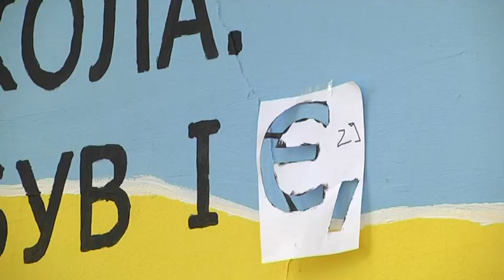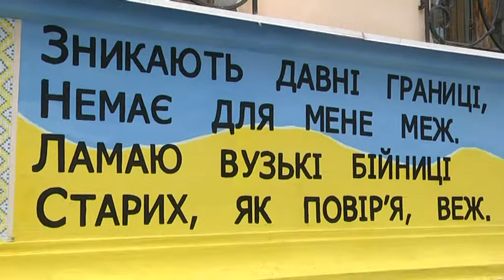Чотирнадцяте "Слово на Стіні" у Дніпрі: Олесь Гончар та Іван Сокульський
Чотирнадцяте “Слово” у Дніпрі, десяте з них -  просто неба. Викладачка і поетеса Анастасія Теплякова продовжує свій некомерційний літературно-географічний проект “Слово на стіні”. На вулицях Дніпра подекуди з'являються цитати авторів, які народилися або жили і працювали у наших краях. Саме це і відрізняє його від подібних вуличних “цитатників”, які є, зокрема, у Львові. Настя обирає виключно творчість земляків. Зараз працює над проектом, що став найдовшим, і не тому, що складається із двох висловів. Літературного стріт-арту зажадав Нацкорпус — самі вибрали і авторів, і що САМЕ писати. Початок робіт припав на листопад минулого року, Настя відчайдушно розпочала, але прийшли морози — змусили до перерви. Тепер сподівається швидко закінчити. Цитати з Івана Сокульського та Олеся Гончара доповнила національним орнаментом — він, до речі, вдібрав найбільше часу і сил. Рятує, що знаходяться добровільні помічники.